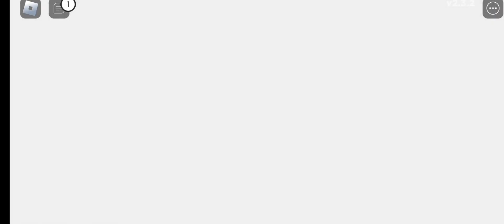THE BUTCHER,S CLEAVER GAMEPLAY | Survive the killer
game : Survive the killer

Roblox : username : ajb33441